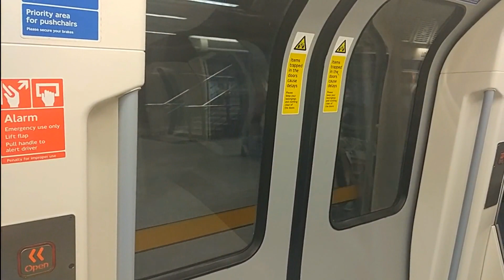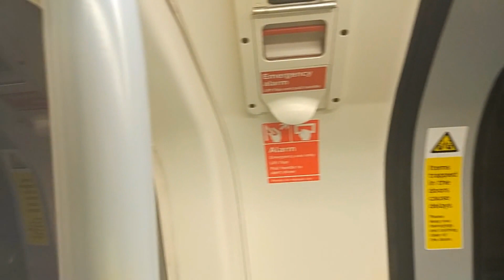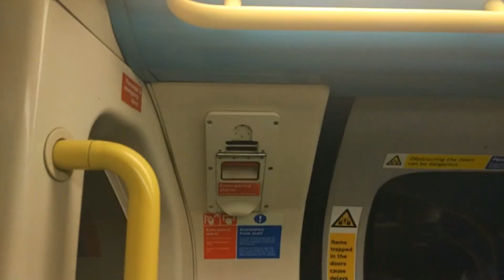1996 new colors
It looks dull and boring